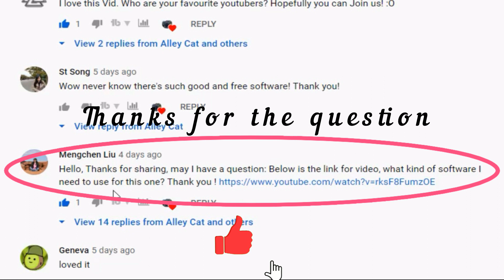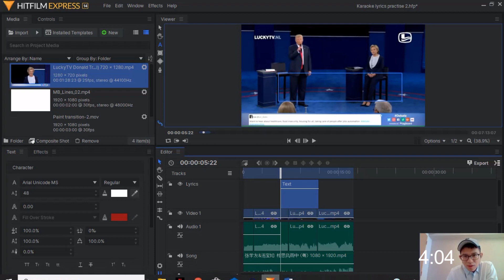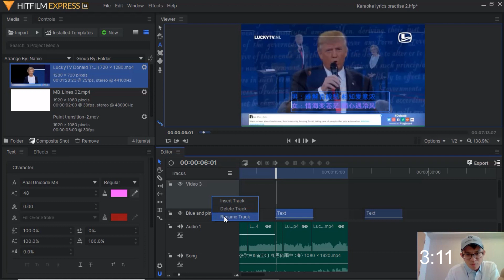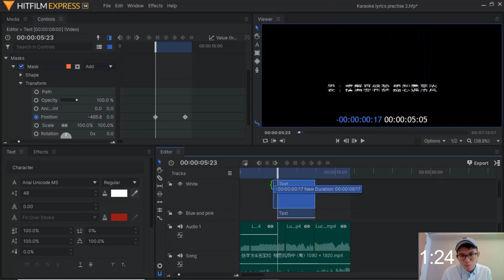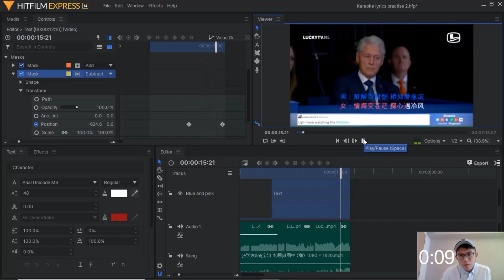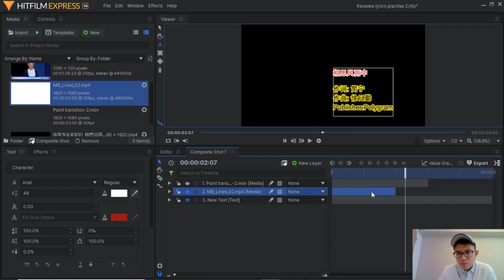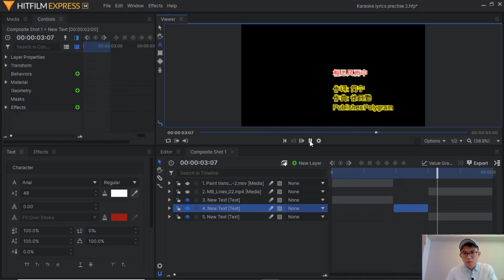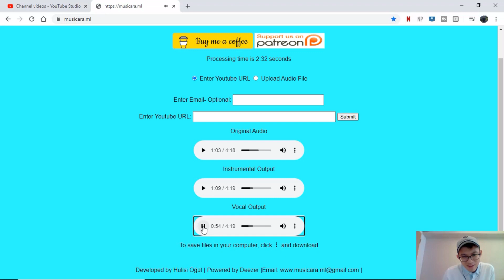How to make karaoke lyrics | How to remove vocals from a song (not Audacity)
Contents of this video:
00:41 - Insert song and reduce audio
01:14 - Insert karaoke lyrics
02:44 - Masking and key framing
05:39 – Conclusion
05:56 - Bonus tip - create opening title (transitions)
09:12 - How to remove vocals from any song / make your own BGM

Links to my earlier videos:-

2. Multi-blind transition

# How to make karaoke lyrics
# How to remove vocals from a song (not Audacity)
# How to make karaoke video
# Make your own background music

Song credit - Midnight Lover